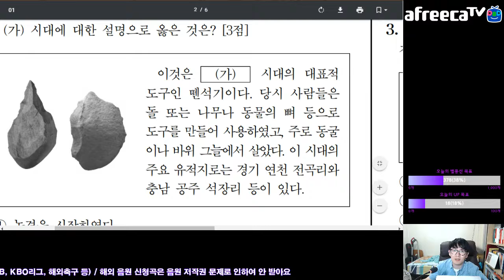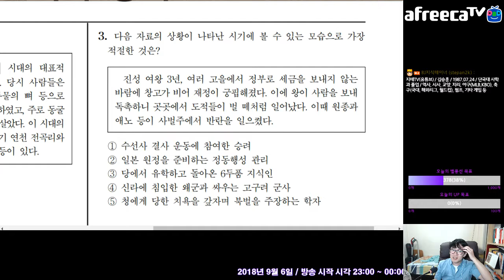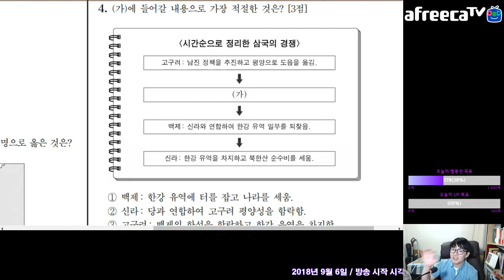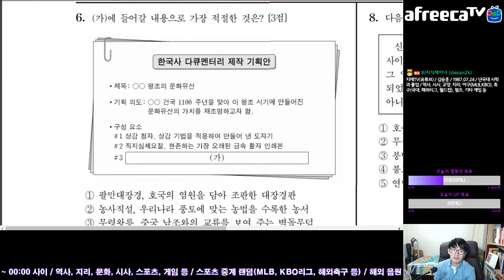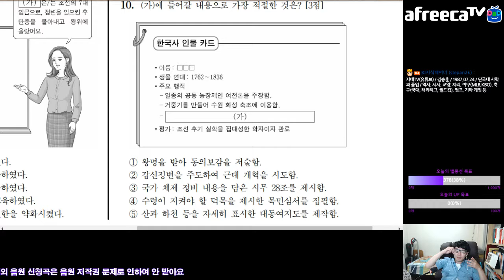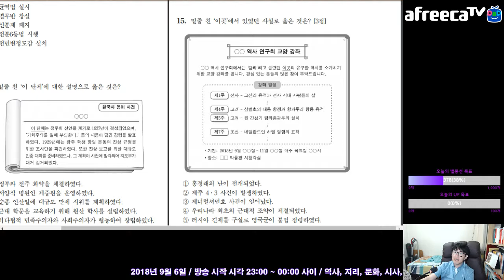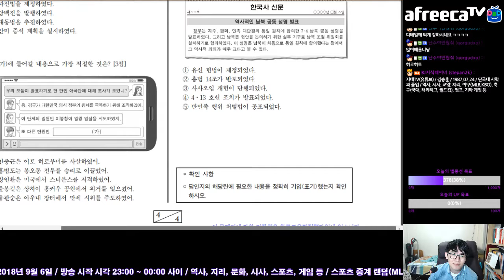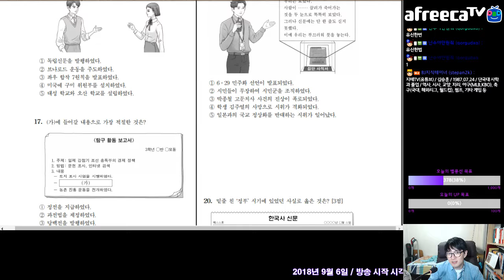2019 수능 9월 모의평가 한국사 둘러보기 Korean SAT Simulate Exam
그냥 문제 한 번 쭉 훑어봤어요.